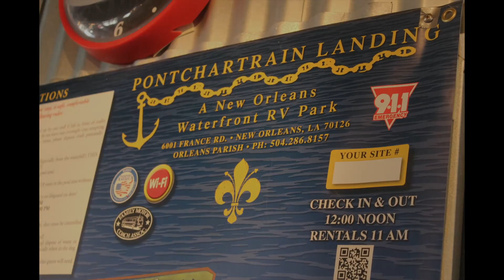Spray Foam commercial building New Orleans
Pontchartrain Landing, a New Orleans waterfront RV park, wanted to make their main entertainment venue more comfortable while also saving money on utilities. Spray foam insulation on the metal roof deck was the obvious answer. Spray foam will reduce the radiant energy from the sun beating on the roof, keeping the area much cooler. See more about the spray foam insulation services the Pontchartrain landing utilized
Plus, with over 150 years of combined experience in customer relations between our partners, and our trained technicians, we can handle any residential or commercial or Industrial job, large or small.

Sunlight Contractors LLC  The Most Certified Spray Foam Company

For more information about the benefits of spray foam insulation and to check out our certified team of installers
Sunlight Contractors LLC services most of Southern Louisiana, with four locations
Sunlight Contractors Spray Foam MAIN OFFICE: KENNER LOUISIANA
2323 Bainbridge St, Suite #110
Kenner, LA 70062

Sunlight Contractors Spray Foam NEW ORLEANS LOUISIANA
1635 Elysian Fields Ave, Suite #325
New Orleans, LA 70117

Sunlight Contractors Spray Foam BATON ROUGE LOUISIANA
721 Government St, Suite #103-216
Baton Rouge, LA 70802

Sunlight Contractors Spray Foam SLIDELL LOUISIANA
1527 Gause Blvd, Suite #142
Slidell, LA 70458